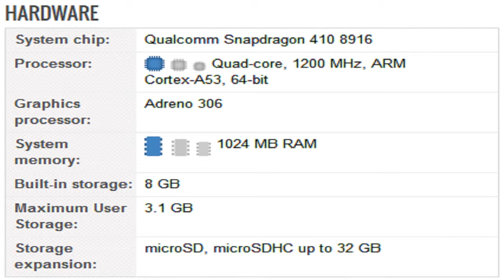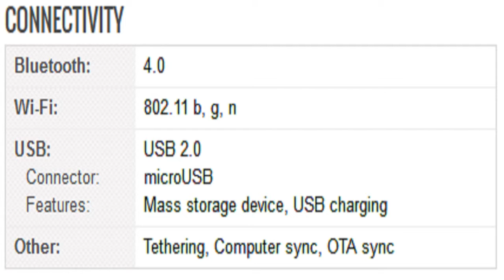ZTE Overture 2 Mobile Specification [America]